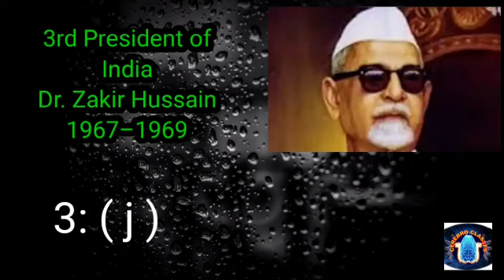THE PRESIDENTS OF INDIA 3rd GK2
Time duration of different PRESIDENTS OF INDIA from start to till now.
This video will explain about each an every PRESIDENT OF INDIA

president of india kovind,
presidents of india,
presidents house,
president kovind,
president of the india,l
list of president of india,
president ram nath kovind,
presidents india,i
indian presidents,
indian president,
list of presidents,
powers of president,
president,i
indian president powers,
vice president election in india,
president powers hindi,
list of all president,
constitution of india,
all presidents,
kovind president